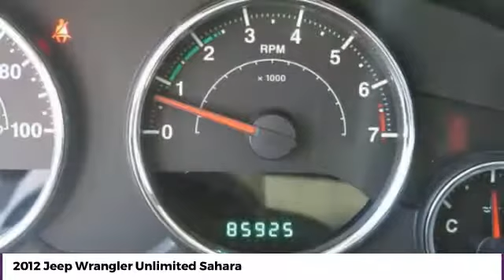2012 Jeep Wrangler Unlimited McDonough GA P6322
2012 Jeep Wrangler Unlimited Sahara - $21837

Sons Honda
105 Sons Drive

SAHARA. Super Clean Jeep. HARD TOP. MANUAL TRANSMISSION. V6. brbrbrPriced below KBB Fair Purchase Price! Recent Arrival!brbrAwards:br * 2012 KBB.com Total Cost of Ownership Awards * 2012 KBB.com Best Resale Value Awards